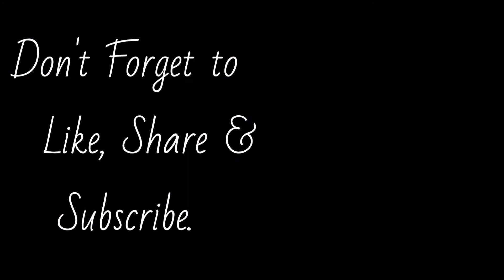Gujarati Undhiyu Recipe | Mom's Blessings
Before Preparing this recipe, make sure that you have the following stuff available with you:

Main Ingredients:
Surati Val Papdi/ Undhiyu Papdi
Leafy Methi
Purple Yam/ Baingani Kand
Sweet Potato
Brinjal
Banana
Fresh Leafy Garlic
Fresh Coriander

For preparation of Surati Papdi-
Surati Papdi
Garlic
Ginger
Green Chilli
Fresh Turmeric
Salt
Groundnut Oil
Carom Seeds
Asafoetida
Turmeric Powder
Sugar
Meetha Soda

For preparation of Leafy Methi Vadi-
Leafy Methi
Ginger
Green Chilli
Salt
Sugar
Meetha Soda
Turmeric Powder
Red Chilli Powder
Dry Coriander Powder
Carom Seeds
Groundnut Oil
Asafoetida
Rice Flour
Chickpeas Flour
Multigrain Coarse Flour
***For Multigrain Coarse Flour take 1tbsp. Jowar, 1tbsp. Rice and 1tbsp. Chanadal grind altogether to a coarse Flour (not fine powder).

For preparation of Brinjal-
Small Brinjal
Ginger
Green Chilli
Salt
Sugar
Turmeric Powder
Red Chilli Powder
Rajwadi Garam Masala
Groundnut Oil
Asafoetida
Coriander Powder
Fresh Coriander

For preparation of Banana-
1tsp. paste from Surati Papdi preparation
Turmeric Powder
Asafoetida
Dry Coriander Powder
Cumin Powder
Groundnut Oil

Deep fry Purple Yam and Sweet Potato and cook all the above stuff along with sauteed Fresh Green Garlic and Coriander.
Editing App that we use: Inshot